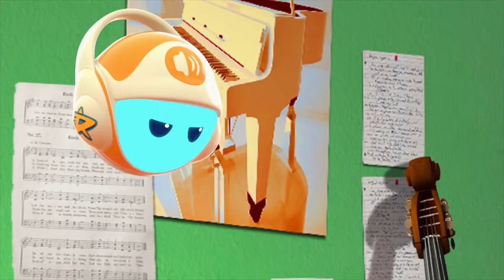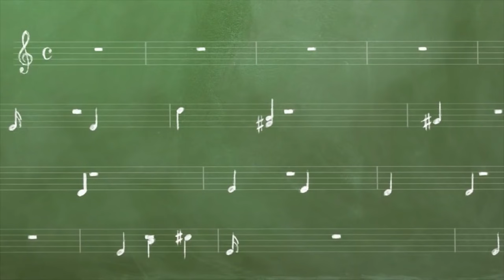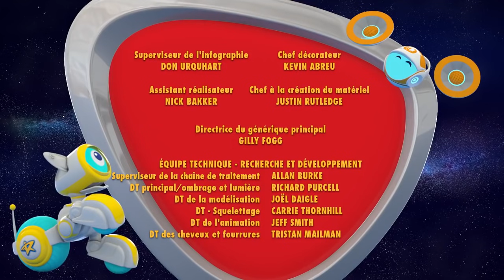Roger le héros sidéral | Roger et le trombone | Dessin animé complet